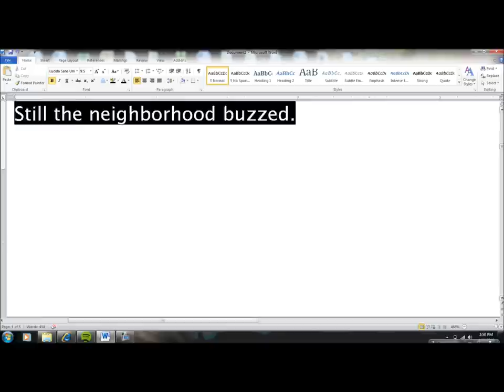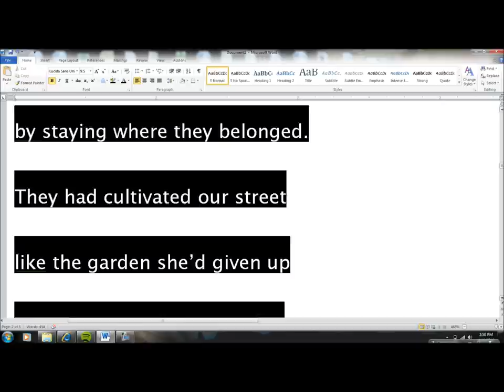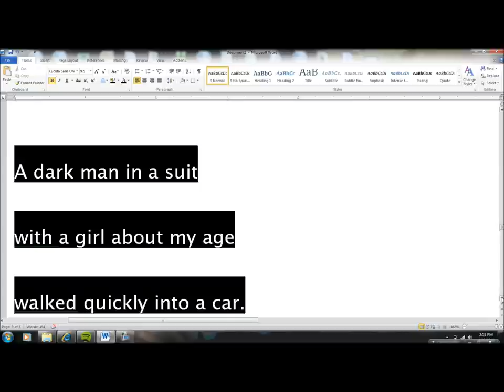Queens,1963 by Julia Alvarez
A reading of "Queens,1963" by Julia Alvarez.